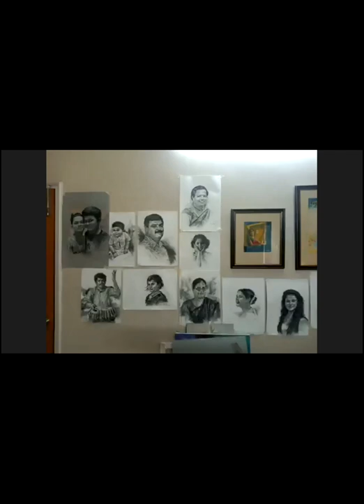Visual Art Workshop session 13